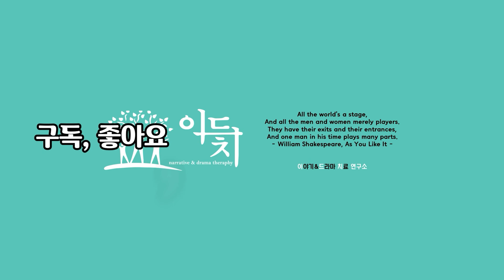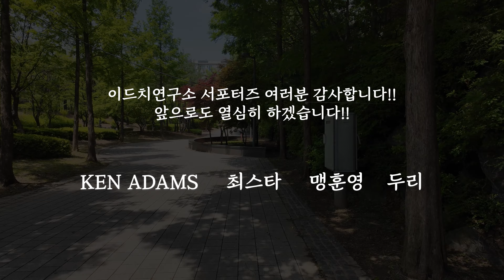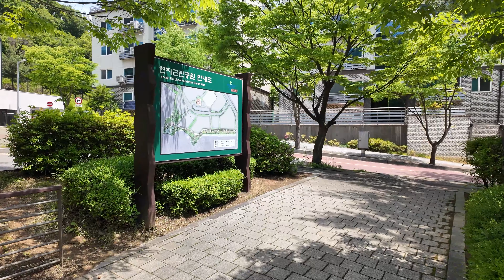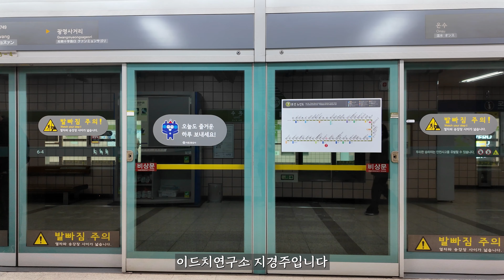남부구치소 심리극 l 2024. 5. 17 l 구로 연지근린공원 l 혼잣말 산책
2024년 5월 17일 금요일 오전, 구로 연지근린공원을 걸으면서, 총 10회기로 진행한 '남부구치소 심리극'에 대해 혼잣말하면서 산책했습니다. 심리극에 함께 해주신 여러분 감사합니다.

*** '쇼츠 HIT 스티커'는 이드치연구소 유튜브 채널에서 '높은 조회수'를 보인 쇼츠(SHORTS) 영상에 대한 운영자의  개인적인 기쁨이 담긴 표현입니다. '쇼츠 HIT' 스티커 영상이 점점 많아지기를 희망합니다.

이드치연구소의 드라마치료는 대한민국의 모든 드라마치료를 대표하지 않습니다. '지경주식 드라마치료'는 공식적으로 알려진 드라마치료에, 이드치연구소를 운영하는 지경주의 생각과 의지와 취향이 반영된 것을 의미합니다. 지경주의 활동은 대한민국의 모든 정신건강 전문요원, 정신건강 사회복지사의 활동을 대표하지 않습니다. 지경주는 심리극에 진심인 사람 중 한명이면서, 많고 많은 정신건강 전문요원과 정신건강 사회복지사 중에서 드라마치료를 진행할 수 있는 사람 중 한명입니다.

이드치연구소 유튜브 채널의 콘텐츠가 심리극을 포함한 드라마치료와 다양한 의사소통 방법을 알아가고 배우고 실천하고 체화하는데 도움되기를 희망합니다.

이곳이 여러분의 보물창고가 되기를 희망합니다. 채널에 가입하여 혜택을 누려보세요.